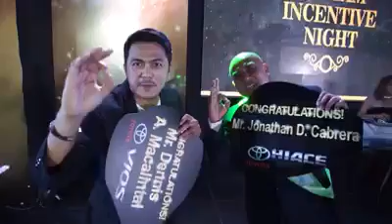JC Premiere - Welcome To The Good Life!!!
To award the distributor's who were able to hit their FREE CAR thru JC Premiere's Car Incentive Program. 36 CAR AWARDEE of which premium and luxury cars were given away such as MUSTANGS and CAMAROS!

For More Info PM me at: 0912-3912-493